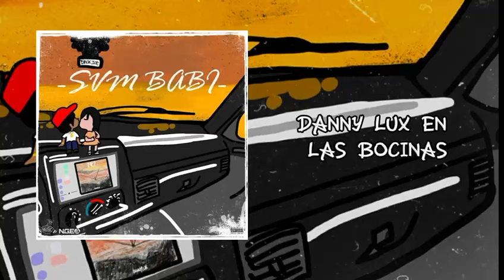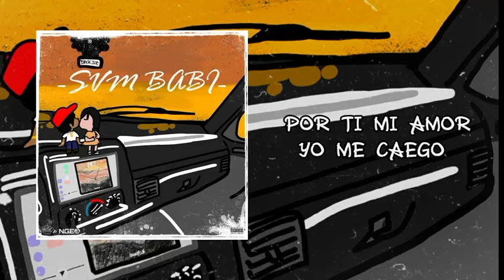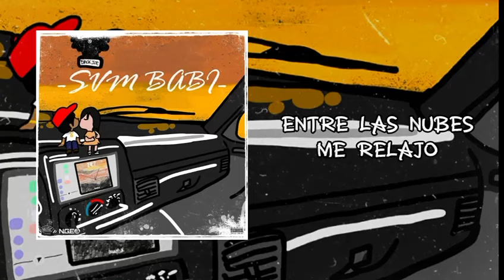Svm Babi - Jay.El (Letra) CORRIDOS TUMBADOS 2024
Corridos Nuevos Para Pistear 2024